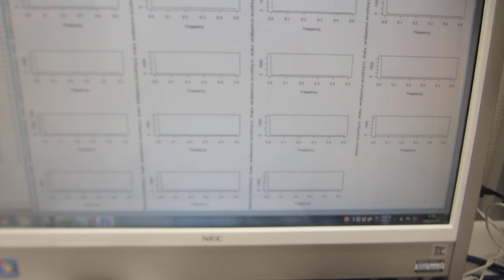超音波テスターＮＡ（オシロスコープ100MHzタイプ）の超音波発振機能を利用した実験（超音波システム研究所）